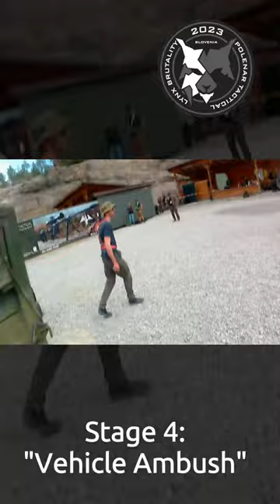Lynx Brutality '23 Shorts | Stage 4 Vehicle Ambush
The pain and suffering...